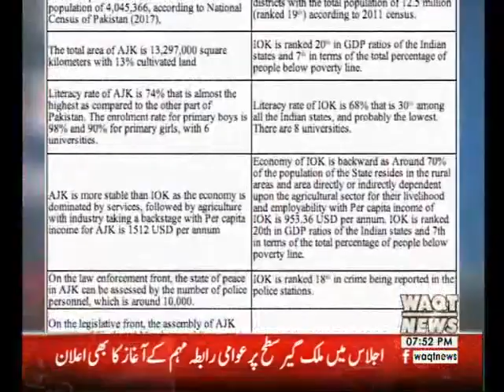دنیا کشمیر میں بھارتی فوج کے مظالم پر خاموش کیوں ؟؟